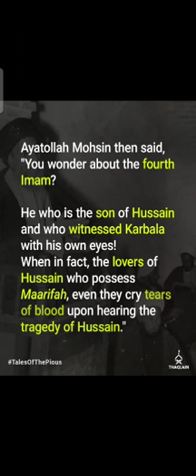Tears of Blood - Ayatollah Mohsin Al Hakim | Labbaik Ya Husain 😭